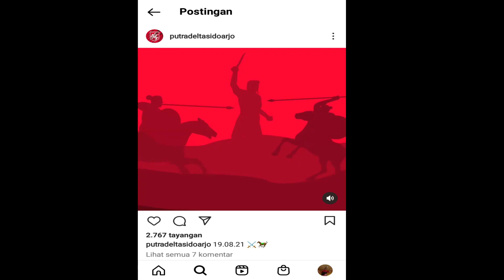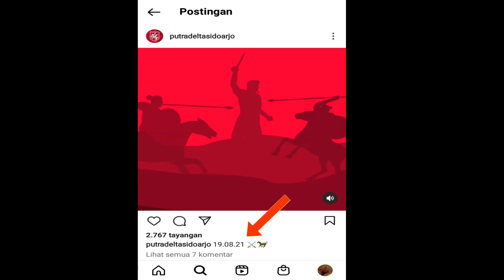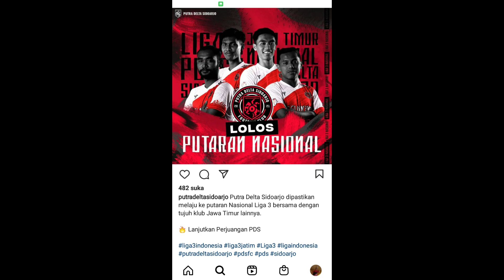SEJARAH PUTRA DELTA SIDOARJO FC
Putra Delta Sidoarjo FC atau yang disingkat PDS FC adalah klub yang berdiri di tahun 2021 dan sebelum nya klub ini adalah bernama Putra Jombang FC yang berhasil di akuisisi oleh Sigit Waluyo.

Mau tau tentang klub Putra Delta Sidoarjo FC ??? Mari kita lihat videonya...

oh ya jangan lupa !